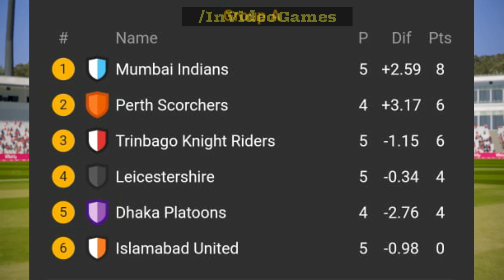#29 Dhaka Dynamites vs Perth Scorchers - Super 30 League Championship Highlights Cricket 19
24th August 2020 , Cricket 19 custom tournament , which is consists of 5 overs ( 30 balls ) match in league format. Todays Match is between Perth Scorchers vs Dhaka Dynamites ...
lets see who wins this cricket match from Group A.